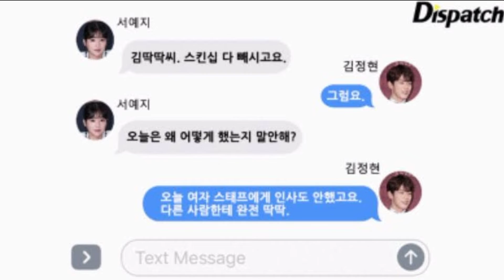Seo Ye ji apology letter after the controversy.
2013–2016: Debut and diverse roles
Seo had no plans to pursue a career in acting but things took a different turn when she caught the attention of the CEO of her then-management company, Made in Chan Entertainment, who persuaded her to venture into acting. In March 2013, she stepped in the entertainment industry by appearing in an advertisement for SK Telecom. In May 2013, she featured in the Samsung Galaxy S4 short film Love essaying the role of Min-joo. She debuted as an actress in the tvN sitcom Potato Star 2013QR3 which aired for 120 episodes from September 23, 2013, to May 15, 2014.

She next starred in the MBC historical drama Diary of a Night Watchman (2014) where she essayed a major role for which she was nominated at the 2014 MBC Drama Awards in the Best New Actress category. This was followed by her appearance in tvN television series Super Daddy Yeol (2015) and notable jTBC television series Last (2015) starring as a civil servant.

After capturing viewers' attention through her drama Last, Seo made her debut on the big screen with the hit historical drama film The Throne (2015) where she played the role of Queen Jeongsun. This was followed by her film Circle of Atonement (2015). She also appeared in the music video of South Korean boy band Big Bang titled "Let's Not Fall In Love" (2015).

In 2016, she played one of the main characters in the KBS drama Moorim School: Saga of the Brave (2016) and marked next big-screen project with the film Seondal: The Man Who Sells the River (2016) in a supporting role. This was followed by supporting role in the KBS drama Hwarang: The Poet Warrior Youth (2016–17).

Following the expiration of her contract with her management company in 2016, Seo Made in Chan Entertainment and became associated with King Entertainment.

2017–present: Another Way and rising popularity

Seo at a press conference for Another Way in January 2017
Starting of 2017 was marked by Seo's first leading role in the film Another Way (2017) which dealt with the issue of suicide pacts.Seo was praised from viewers as 'New Thriller Queen' when she starred in OCN thriller mystery television series Save Me (2017).

She then starred in world's 1st 4DX VR Film Stay With Me (2018) opposite Kim Jung-hyun. She played a role of lawyer who finds it hard to control her temper in the tvN drama Lawless Lawyer (2018) alongside Lee Joon-gi. The series was a commercial hit and became one of the most highly rated Korean dramas in cable television history. In response to her role, Seo was appointed as an honorary police officer by the National Police Agency.

In 2019, she starred in the films Warning: Do Not Play (2019) and By Quantum Physics: A Nightlife Venture (2019).

On January 1, 2020, Seo joined newly established entertainment agency Gold Medalist.

Seo's first venture with her new management company came with tvN and Netflix broadcast romance drama It's Okay to Not Be Okay (2020). She starred opposite Kim Soo-hyun and featured in the role of a bestselling children's book author who has a personality disorder. Her portrayal of the character was critically acclaimed by  Manila Bulletin, The Hindu  and The New York Times named the series one of "The Best International Shows of 2020" and called Seo's performance as "mesmerizing". Seo also experienced a substantial rise in popularity and attracted media attention in Korea and internationally.

In 2021, she starred in a mystery-thriller film Recalled, directed by Seo Yoo-min alongside Kim Kang-woo which was a resounding success. Recalled topped local box office on its opening weekend. In December 2021, Seo entered into a contract with the former agency.

Personal life
In April 2021, Seo was accused of being the reason behind Kim Jung-hyun's behavior at a 2018 press conference for The Time and his exit from the series. On April 12, South Korean local tabloid Dispatch revealed alleged text messages between Kim Jung-hyun and Seo, which showed the actress demanding Kim to refrain from any physical contact with female actors in the drama The Time. She allegedly told him to get the romantic scenes deleted from the script. He eventually quit in the middle of production citing eating and sleeping disorders.

In response, Seo's agency, Gold Medalist, denied the claim that she was the reason behind Kim's behaviour and abrupt exit from the series. They argued that "it is unreasonable to assume that a lead actor would make a decision that would jeopardize his career without free will", adding that they "confirmed" this with Kim Jung-hyun. The agency argued that messages exchanged between them were "very misleading" and were "merely jealous quarrels about shooting scenes". Amid these allegations, Seo withdrew from the ongoing production of the Korean drama "Island". According to the production, her character would be recast and rewritten.